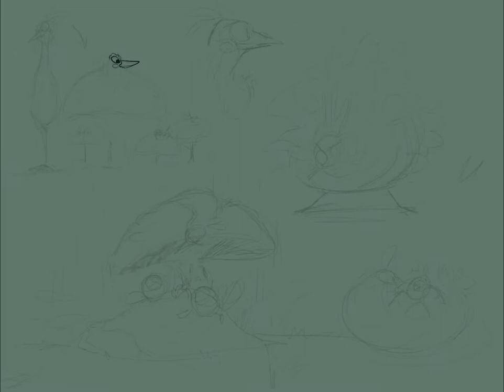Swamp Chicken: Umbrella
Concepts instead of a rendered drawing for the groll-loving puff chicken!